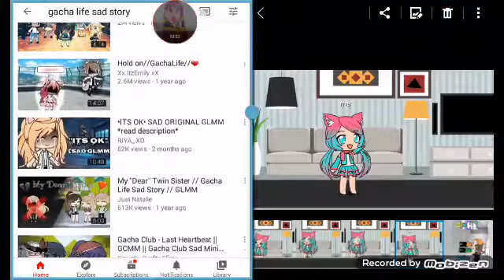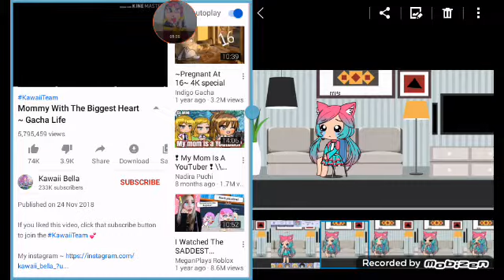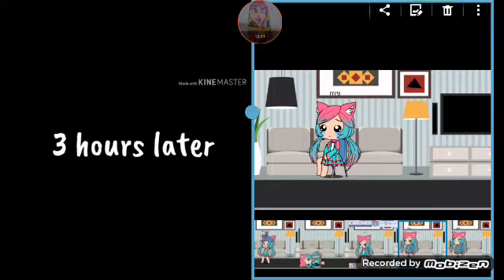Reacting to gacha sad stories warning a lot of crying myself